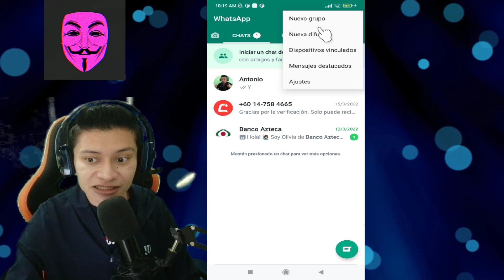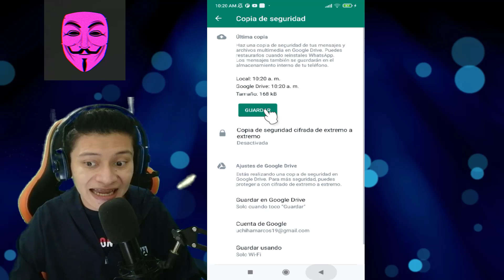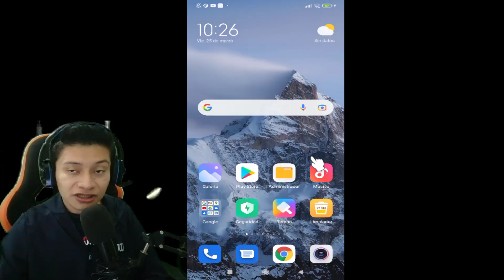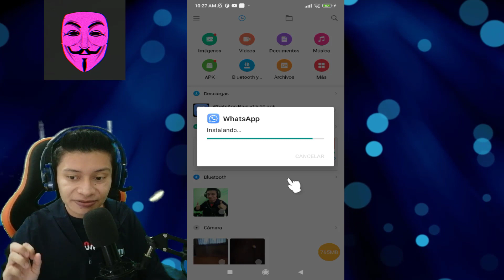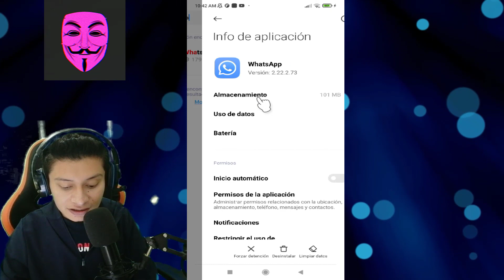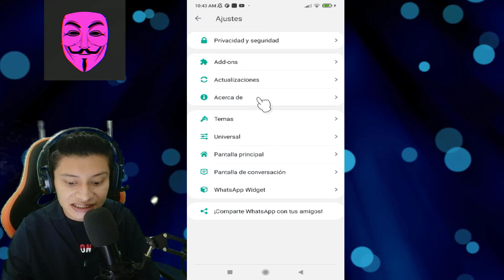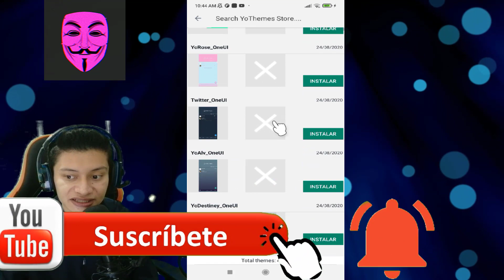🔥 Como tener el nuevo WhatsApp plus V15.10 | Ultima versión Para Android 2022 | FACIL Y RAPIDO 🤓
🔥 Como tener el nuevo WhatsApp plus V15.10 | Ultima versión Para Android 2022 | FACIL Y RAPIDO 🤓. hoy les enseñare como tener WhatsApp plus en su ultima actualización, de una forma super fácil y rápida.